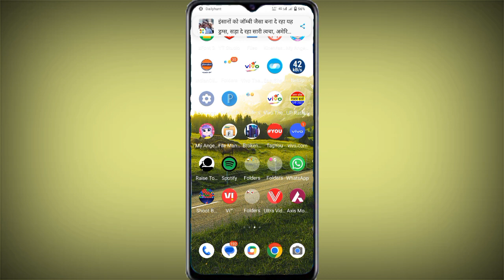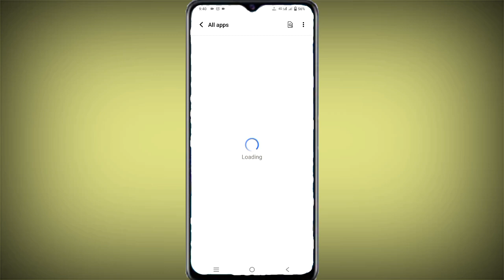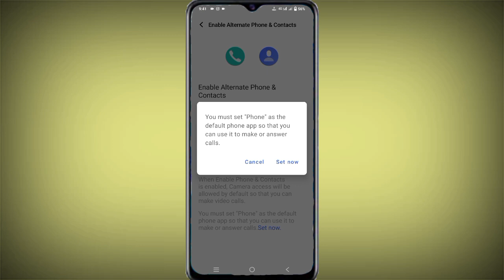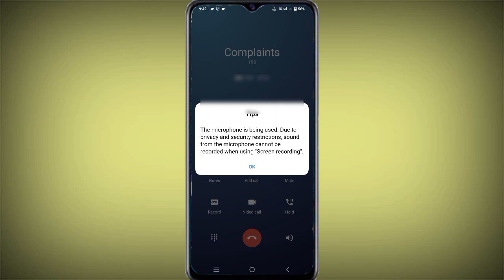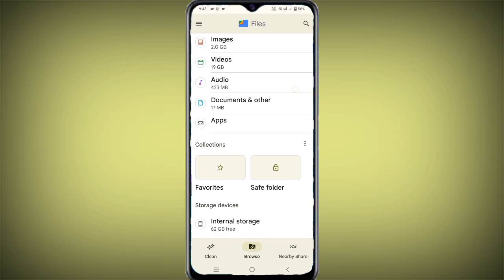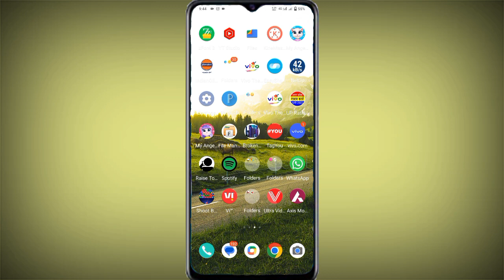Vivo Y100 Call Recording Files Manager Me Seve ll How To Seve Call Recording File Manager Vivo Y100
दोस्तों हमने इस वीडियो में बताया है कि ऑटोमेटिक कॉल रिकॉर्डिंग फाइल मैनेजर में सेब कैसे करें।
Vivo Y100 Call Recording file Manager Me Seve Kaise kare
How To Seve Call Recording File Manager Vivo Y100
Vivo Y100 Automatic Call Recording file Manager Me Seve Kaise Kare
How To Call Recording Seve File Manager Vivo Y100
Auto Call Recording Seve To File Manager